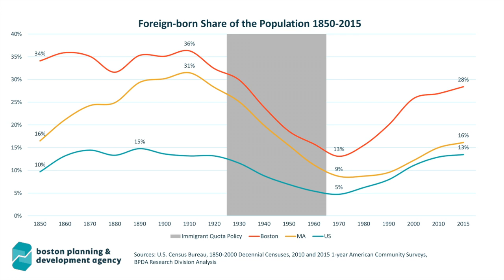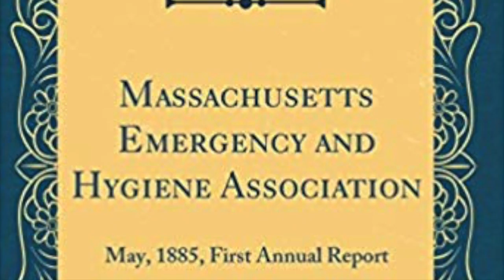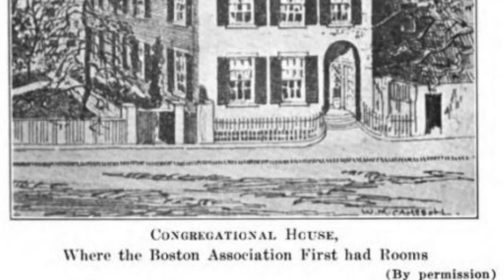csulb hist 474 Boston Documentary FINAL